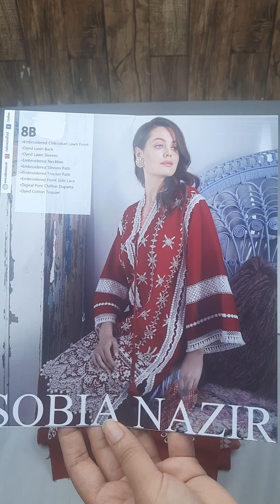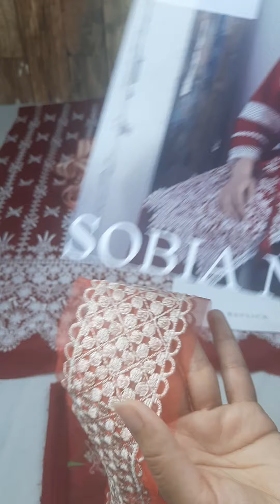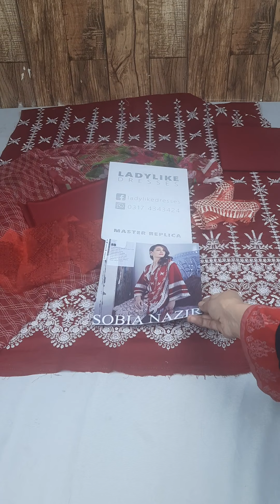SOBIA NAZIR Vital Lawn (08-B) | Master Replica | Price Rs. 4,490/-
SOBIA NAZIR Vital Lawn Collection '21 (Master Replica) now available only

Price Rs. 4,490/- (FREE Delivery Nationwide)